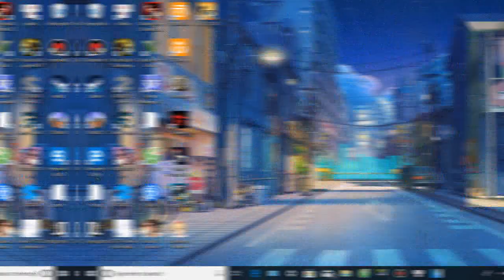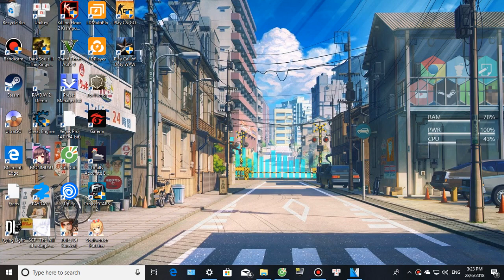Gun Sync Collab -Yunomi - Jellyfish (feat. Roller Girl) ( Ft.GM LX )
- Hmmmm.
- Name : Yunomi - ジェリーフィッシュ (feat. ローラーガール)

- Gun Sync Packs :
GM LX
1.COD BO3 : Ask VTC
2.COD AW (1) by H.B.G
- COD AW (2) : Ask ZedoVBlack
Nick gaming
1.COD AW : 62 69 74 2e 6c 79 2f 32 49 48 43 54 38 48 by ZedovBlack
2.COD BO3 : Ask Chino
- P.E.A.C.E